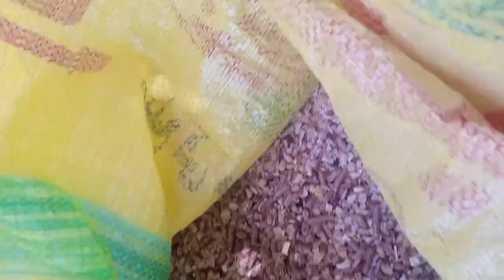روتين بعز الحر عند الطيور وعمل عشه الفراخ الرومي وبديل العلف للبط وخلطه بياض للفراخ البلدي 💯👌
خلطة تسمين البط المسكوفي
استهلاك 20بطه من العلف الخام 6شكاير من ال25كيلو
او 3شكاير من ال50ك
منهم شكارة 25كيلو من العلف البادي
وباقي الشكاير من العلف النامي 21%
وهيستهلك معانا من 50يوم خلطه التسمين
شكاره25دره صفرا
شكاره فول
و20كيلو كوسب
15كيلو من العيش الناشف طول فتره 80 يوم
دا بجانب اكل البيت الي بنحطو ليهم بعد فترة التسمين
ممنوع مانعا باتا
يتحط اكل البيت للبط كول فترة طلوع او تبديل الريش
لان البط بيخف بالوزن وبالتالي هيحصلو عملية افتراس
تربية البط المسكوفي بترقد ولا لا والبطه بتبيض يوم ويوم ولاكل يوم وكسر الدكر المسكوفى بينفع ع كام شهر
حل نهائي لكل مشاكل تربية البط فى الصيف شدة الحرارة وعلاج الكساح والإسهال والكوليرا
بعلبة زبادى واحده شوية كركم على العلف كبرت البط الصغير عمر يوم أم شهد وطيورها - om shahd
لو عايزين تربوا البط صح فى جميع مراحله من غير تحصينات بيطريه هى دى خلاصة التربية الصحيحة
تربية البط,
تربية البط المسكوفى,
تربية البط البلدي,
تربية البط في المنزل,
تربية البط المصري,
تربية البط الصغير في المنزل,
تربية البط المولار,
تربية البط الفرنساوى,
تربية البط البغال,
تربية البطريق,
تربية البط في البطاريات,
تربية البط البلدى عمر يوم,
تربية البط عمر يوم,
تربيه البط ,
تربية البط المسكوفى عمر يوم,
تربية البط الفرنساوي عمر يوم,
تربية البط المولار عمر يوم,
تربيه البط البيور عمر يوم,
تربيه البط من اول يوم,
تربية البط البكيني عمر يوم,
تربية البط البغال عمر يوم,
تربية البط السوداني عمر يوم,
ي تربية البطة,
ي تربية البطه,
تربية البط والوز,
تربية البط والدجاج,
تربية البط والفراخ,
تربيه البط والفراخ البلدي,
تربيه البط والكتاكيت,
تربيه البط وهو صغير,
تربيه البط المسكوفى والبلدى,
تربيه البط المسكوفي وهو صغير,
تربية البط
هل مشروع تربية البط مربح,
تربية البط نوميديا,
عن تربيه البط,
تربية البط من عمر يوم,
تربية البط مع الدجاج,
تربية البط مع الفراخ,
تربية البط من الالف للياء,
تربية البط من اول يوم,
تربية بط مسكوفي,
تربية بط مولر,
تربيه بط مصري,
تربيه البط البغال من عمر يوم,
تربيه البط المولار من عمر يوم,
م تربية البطة,
م تربية البطاطس,
تربية البط للمبتدئين,
تربيه البط لرمضان,
تربية البط المسكوفى لانتاج البيض,
تربيه البط المولار من الالف للياء,
تربية البط كحيوان أليف,
تربية كتاكيت البط,
كيفيه تربيه البط,
كيفية تربية البط الصغير في المنزل,
كيفية تربية البط المسكوفى,
كيفيه تربيه البط المولار,
كيفية تربية البط في المنزل,
كيفيه تربيه البط البلدي,
كيفيه تربيه البط البغال,
كيفيه تربيه البط الفرنساوي,
كيفية تربية البط,
كيف تربيه البط,
كيفية تربية البط المولار فى المنزل,
كيفية تربية البط البلدى فى المنزل,
كيفية تربية البط الصغير,
كيفية تربية عضلات البطن,
تربية البط قبل,
تربية البط قطط,
ق تربية البطن,
ق تربية البطاطا,
ق تربية البطاطين,
تربية البط في الصين,
تربية البط فوق السطح,
تربية البط في الجزائر,
تربية البط فى بطاريات,
تربية البط في المزارع,
تربية البط في المغرب,
تربية البط في الشتاء,
تربية البط في البيت,
تربية البط في السعودية,
التربية في البطاريات,
افضل وقت لتربية البط,
نصائح لتربية البط,
تربية البط غزة,
غ تربية البطاطا,
غ تربية البطاطس,
تربية البط على الازولا,
تربية البط على الشبك,
تربيه البط على السطح,
تربيه البط عمر اسبوع,
تربيه البط عمر شهر,
تربية البط البغال عمر اسبوع,
تربية البط المسكوفى عمر شهر,
ع تربية البطن,
ع تربية البطاطس,
تربية البط ظهر,
تربية البط ظبي,
طريقة تربية البط المسكوفى,
طريقه تربيه البط,
طريقة تربية البط المولار,
طريقة تربية البط البغال,
طريقة تربية البط البلدي,
طريقه تربيه البط الصغير,
طريقه تربيه البط المسكوفي عمر يوم,
طريقه تربيه البط البكيني,
طريقه تربيه البط البيور,
طريقة تربية البط في المنزل,
تربية البط ضعيف,
تربية بط صغير,
تربية صغار البط,
ص تربية البطن,
تربية البط ام شيماء,
تربية البط البلدي عمر شهر,
تربية البط البغال عمر شهر,
تربيه البط المولار عمر شهر,
تربية البط البلدي عمر شهرين,
ش تربية البطاطس,
تربية البط سنة,
تربية البط ساعة,
س تربية البطاطس,
س تربية البطة,
تربية البط زهيرة,
تربية البط زمني,
ز تربية البطاطس,
ز تربية البطيخ,
تربيه بط رمضان,
ر تربية البطاطس,
تربية البط ذكور,
دورة تربية البط المسكوفى,
تربية البط خطوة بخطوة,
تربية البط خروف,
خ تربية البطيخ,
خ تربية البطاطس,
تربيه البط ابو عين حمراء,
تربيه البط ابو عين حمرا,
ح تربية البطن,
تربية البط جميل,
تربية البط ثالثة,
تربية البط ثقيل,
تربية البط ثالث,
ث تربية البطل,
ث تربية البطولة,
تكلفه تربيه البط المسكوفى,
تربيه البط تربيه البط,
مشروع تربية البط .
تربية البط في تونس,
ت تربية البطاطس,
تربية البط بالمنزل,
تربيه البط بالعراق,
تربية بط بلدي,
تربية بط بكيني,
بطاريات تربية البط,
تربية البط بالمغرب,
بط مسكوفى,
تربية البط المسكوفى في المنزل,
تربية البط الخضيري,
تربية البط الابيض,
تربيه البط الصغير,
تربيه البط البيور,
تربية البط البكينى,
تربية البط 01,
تربية البط 02,
0 تربية البطن,
0 تربية البطل,
1 تربية البط المسكوفى,
تربيه البط المسكوفي عمر 20 يوم,
3 تربية البطاطس,
تربية البط 40,
تربية البط 48,
تربية البط 44,
4 تربية البطاطس,
تربية البط 50,
تربية البط 500,
5 تربية البط المسكوفى,
5 تربية البط المسكوفي,
تربية البط 64,
تربية البط 60,
تربية البط 70,
تربية البط 90,
9 تربية البطن
تربيه فراخ التسمتربية الدواجن البيضاء,تربية الدواجن